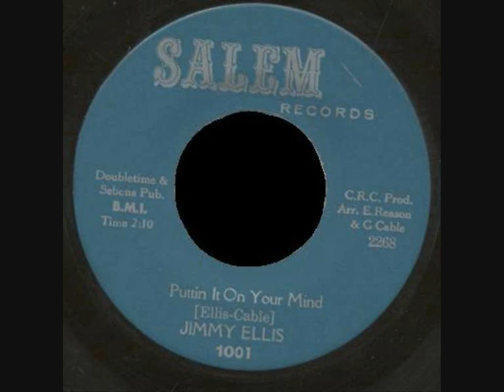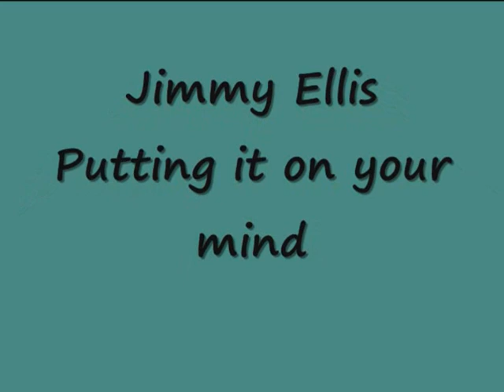Jimmy Ellis - Putting it on your mind.wmv